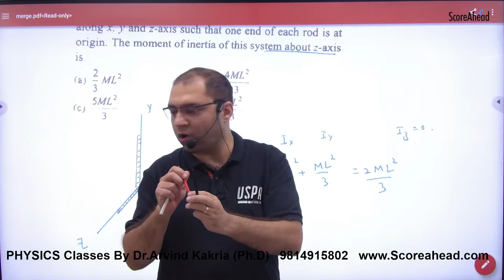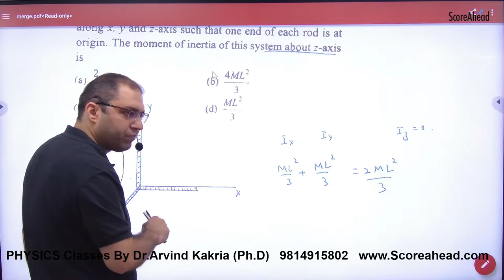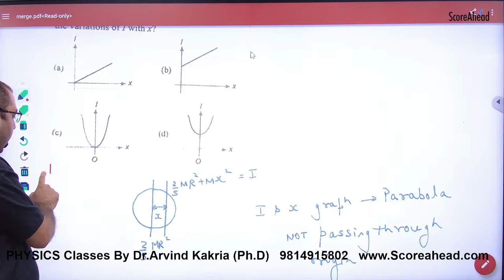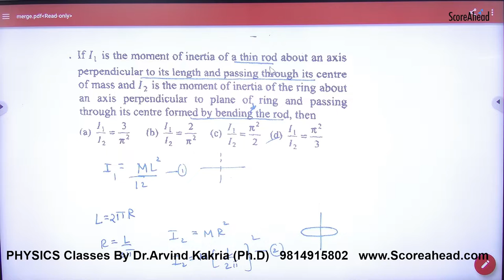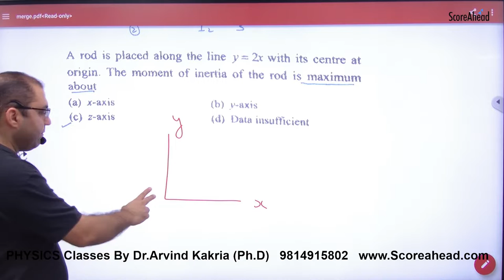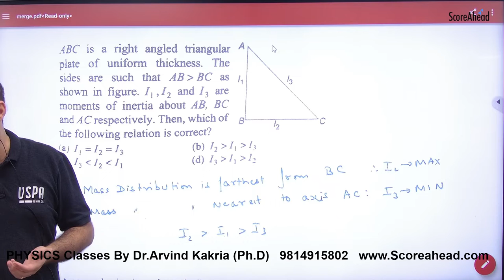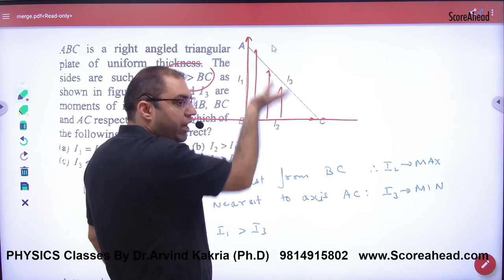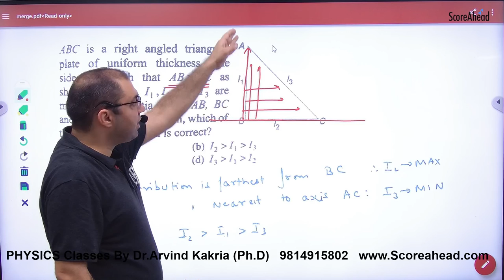168 Examples on Moment of Inertia